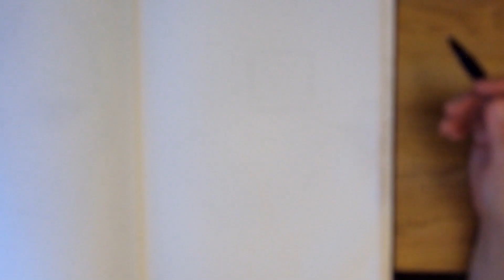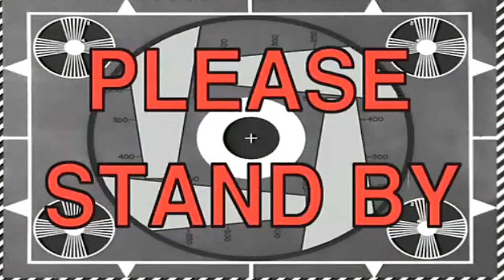How To Draw Katsuki Bakugou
How To Draw Katsuki Bakugou is here !!

I hope you guys like this Bakugou drawing tutorial. This is the boku no hero academia character drawing tutorial you have asked for the most. More My hero academia drawing videos are coming soon!  I can´t wait for the fourth season of the anime; I am sure the manga is doing great too. ^u^